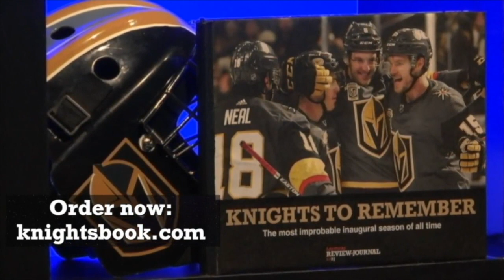Las Vegas Morning Update — Tuesday, July 17, 2018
1. MGM Resorts International filed federal lawsuits Friday, claiming they cannot be held liable for deaths, injuries or other damages related to the Oct. 1 shooting. The company cites a 2002 federal act that extends liability protection to a company that uses “anti-terrorism” technology or services that can “help prevent and respond to mass violence.” Since the security company MGM hired for the Route 91 Harvest festival was protected, the lawsuit argues that the protection extends to MGM Resorts.

2. Body cam footage was released by Las Vegas police on Monday, showing an officer pursuit near downtown Las Vegas. The footage from Wednesday morning shows officers weaving through traffic, and exchanging gunfire with men inside a black SUV. The pursuit ended after an officer fired 11 shots through his windshield, and seven shots through his open window, and the SUV crashed into the side of an elementary school. The two men are suspects in the death of a 25-year-old who was shot multiple times in the chest at a car wash.

3. Golden Entertainment is buying two properties in Laughlin for as much as $190 million. Golden will acquire Edgewater and Colorado Belle from Marnell Gaming, giving Golden the dominant position in Nevada’s third-largest gaming market. The purchase comes 13 months after Golden Entertainment CEO Blake Sartini agreed to buy American Casino & Entertainment Properties for $850 million. The transaction is expected to close in the first quarter of 2019.